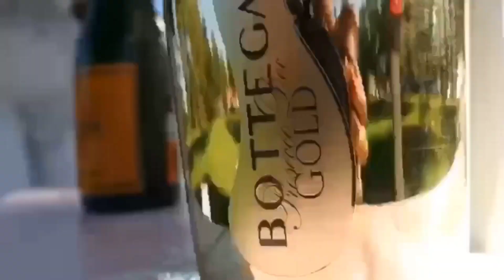Birthday Vlog | Picnic Garden Party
Kayla's 28th Birthday Vlog
Garden Picnic Party

August 22nd we celebrated Kayla's 28th birthday with an outdoor picnic set up and designed by Kayla. We tried to get as much footage for you guys to enjoy 😊

Happy Birthday Kayla!!!

Ashely's Birthday

Camping Vlog

Waterfall Vlog